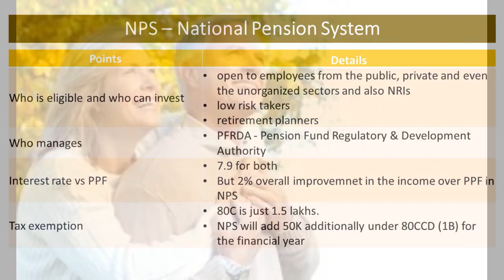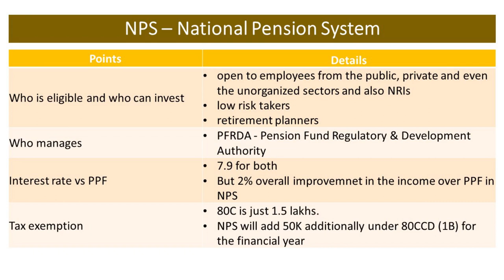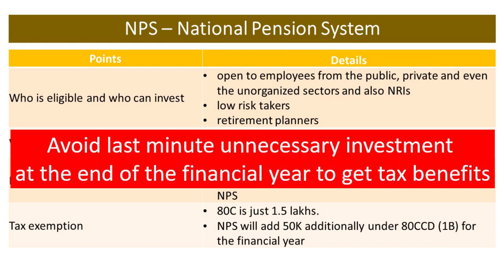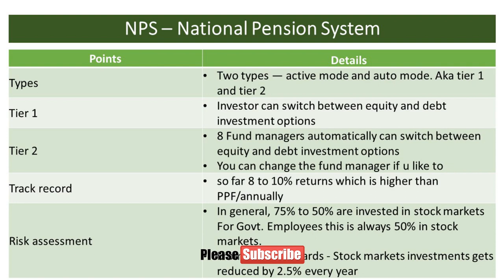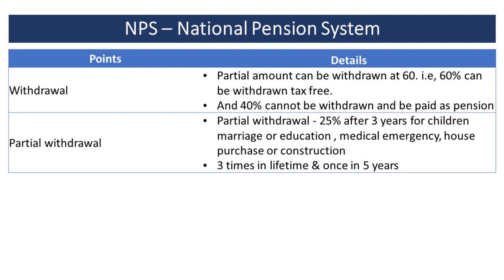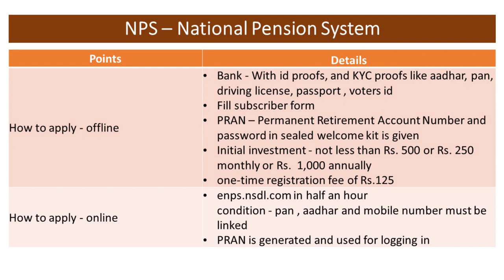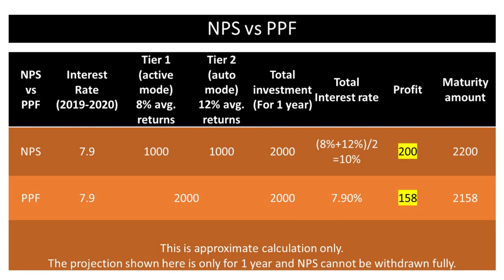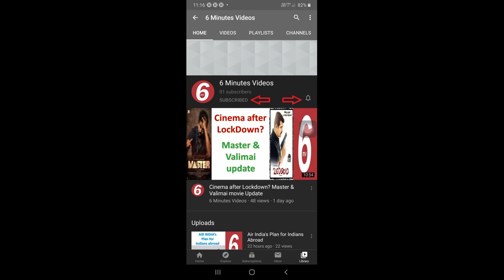NPS vs PPF. Save Tax more. which is better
Get tax exemption for 50k additional via NPS. NPS or PPF which give best returns? NPS for beginners. NPS vs PPF calculation, how to open NPS online and offline, tax exemption, withdrawal of NPS in tamil for 2020, npv vs ppf எது சூப்பர்